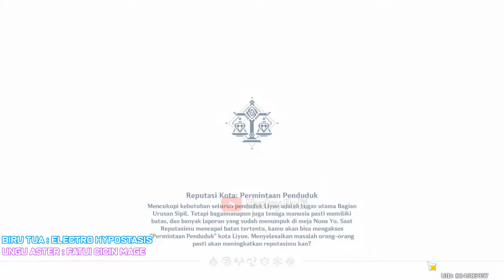Cara Pakai Camera Jitong Dan Lengkapi Semua Warna (DAY 7 END) - Genshin Impact Indonesia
NEW EVENT...
Reward PRIMOGEM!!!

Note hari ini : "Mahkluk hidup bewarna Ungu"

My PC Spec :
RAM 16GB
GTX 1660ti